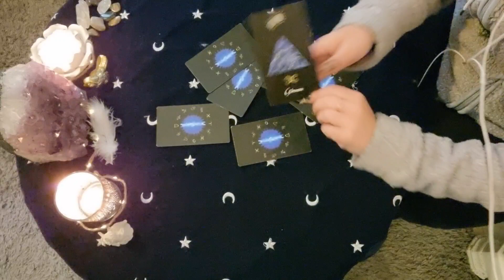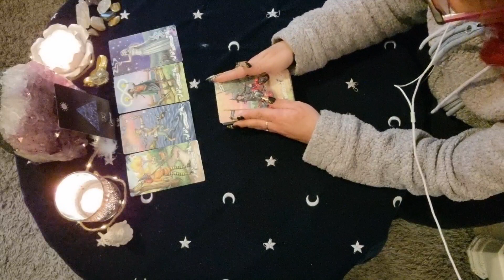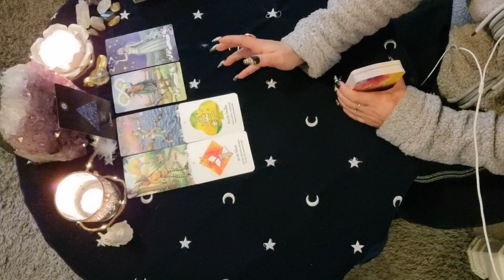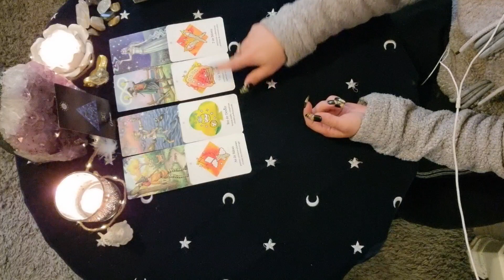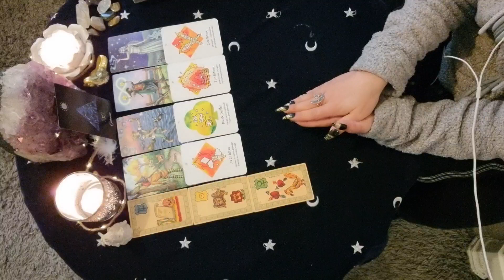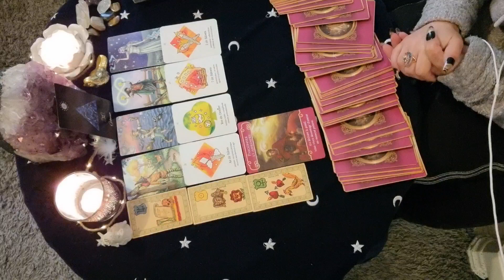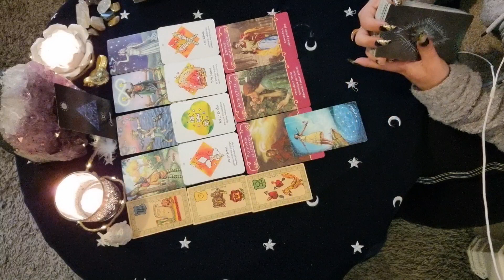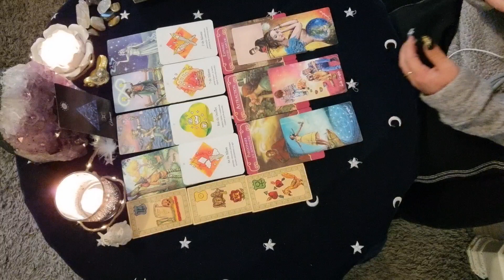💫♊GÉMEAUX♊💫 MAI 2022... Espoir sur un nouveau ou renouveau départ passionné.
Oracles utilisés :

.Oracle Belline

Tarots utilisés :

.Extension Tarot de Lora (L'auracle)

POUR VOS GUIDANCES PRIVEES